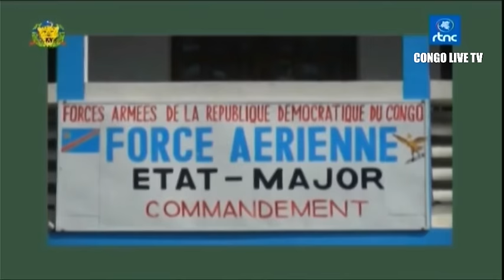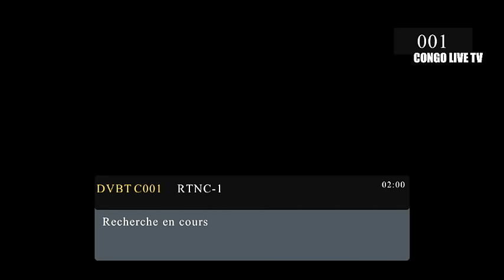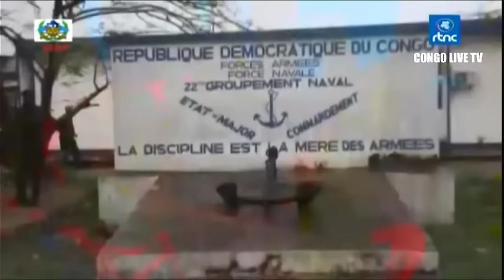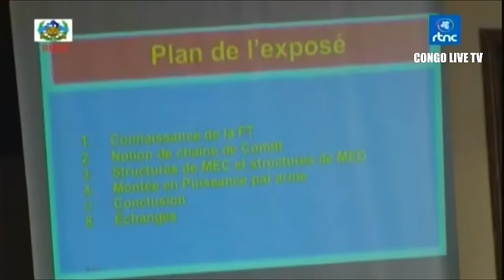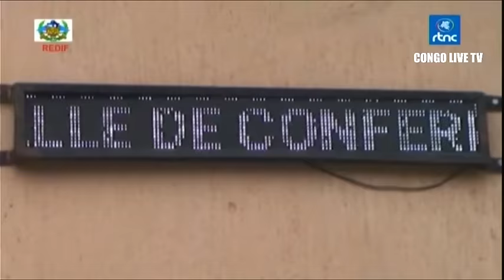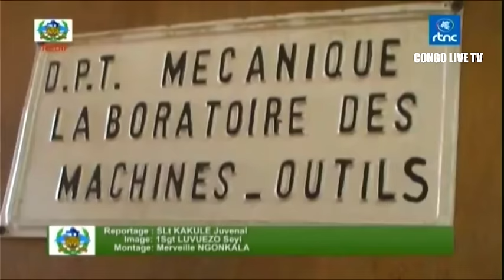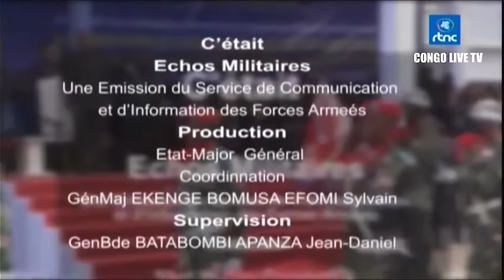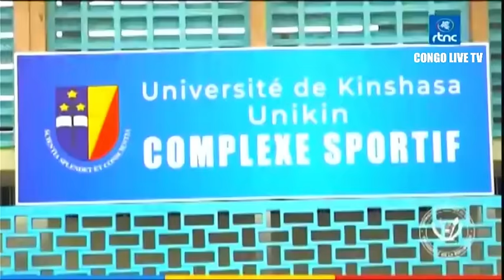🔴MONTEE EN PUISSANCE DE FARDC,LES TERRORISTES RWANDAIS M23/RDF ONT SUBI DES PERTES INCOMMENSURABLES